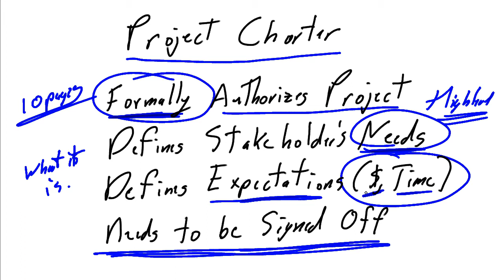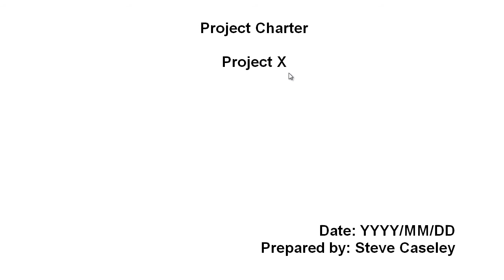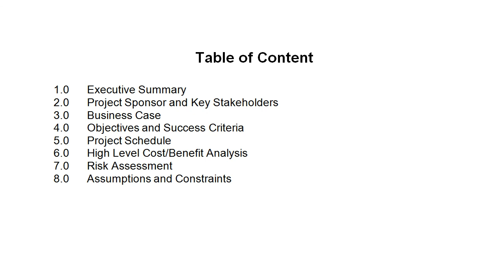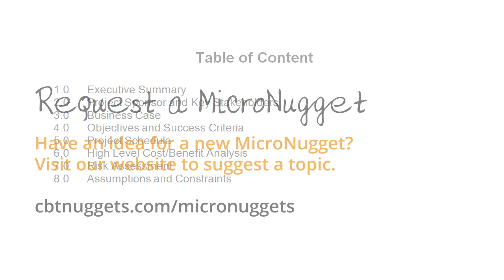MicroNuggets: Project Charters in the Project Management Life Cycle Explained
In this video, Steve Caseley covers the project charter and how it helps projects get started on the right foot. He describes how the charter formally authorizes the project, and how it defines the stakeholders’ needs. It also defines expectations in terms of time and money, and it determines what needs to be signed off.

After watching this video, you will know exactly what a project charter is and why it is such an important document in the lifecycle of a project. Steve discusses how a project charter eliminates ambiguities relating to a project’s approval process. He further discusses how the charter defines the needs of the stakeholders at a high level, and he describes why this is so important.

He then talks about how the charter deals with project expectations as they relate to time and money. Finally, he mentions why the project stakeholders must sign off on the project charter, and he provides you with an outline for creating your own charter.